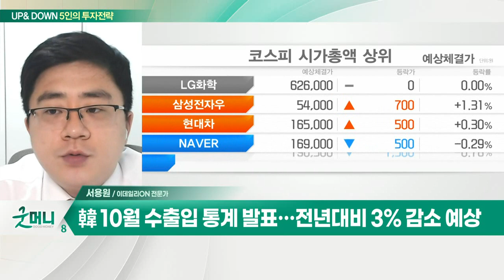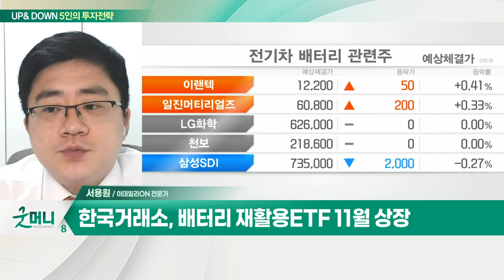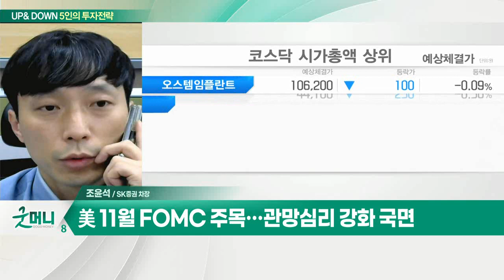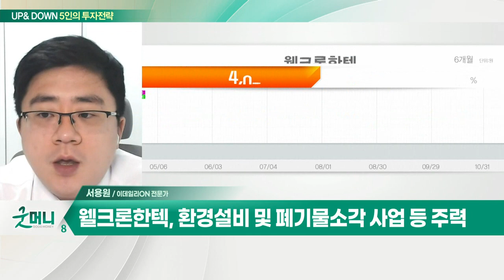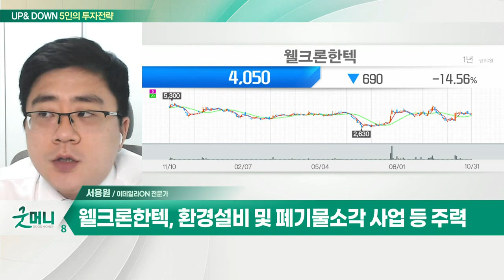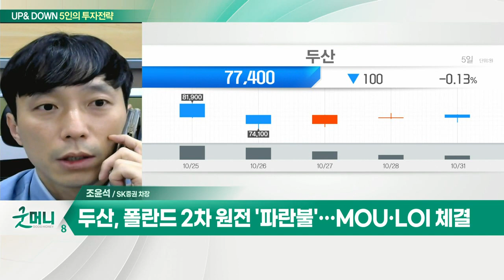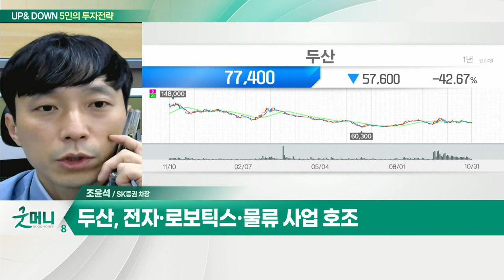웰크론한텍... 폐배터리 재활용 시장 수혜 ETF 편입 종목 / 두산... 폴란드 2차 원전 '파란불'… MOU·LOI 체결_UP&DOWN 5인의 투자 전략 (20221101)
Q. 코스피 2,300선 바짝… 반등세 이어갈까?
- 美증시, 10월 반등에 따른 차익실현 매물 출회
- FOMC 회의 앞두고 시장 불확실성 확대
- 韓 10월 수출입 통계 발표… 전년대비 3% 감소 예상
- 한국거래소, 배터리 재활용 ETF 11월 상장
- 카카오페이·두산에너빌리티·한미약품 실적 발표

Q. “피벗에 쏠린 코스피”… 11월 기대해도 될까?
- 美 11월 FOMC 주목… 관망심리 강화 국면
- 증시 변동성 커질 듯… 모멘텀 소진 구간 진입

웰크론한텍(076080)
- 환경설비 및 폐기물 소각 사업 등 주력
- 폐배터리 재활용 시장 수혜 ETF 편입 종목
- 200일 이평선 조정 시 분할매수
- 단기 트레이딩 관점 접근

두산(000150)
- 폴란드 2차 원전 '파란불'… MOU·LOI 체결
- 전자·로보틱스·물류 사업 호조